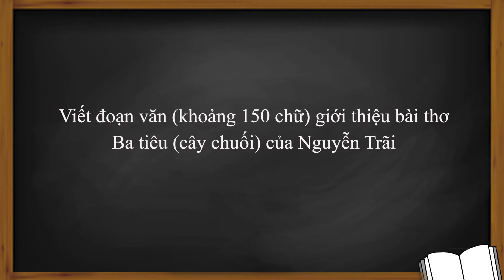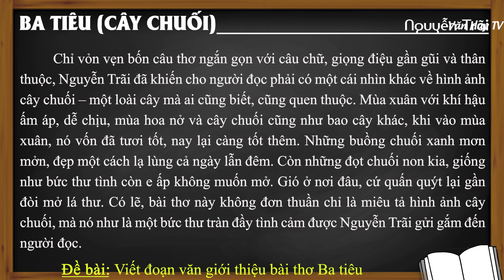Đoạn văn giới thiệu bài thơ Ba Tiêu (Cây Chuối) của Nguyễn Trãi - CỰC DỄ HIỂU | VĂN HAY TV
🔰 🔰 🔰 Link tải tài liệu MIỄN PHÍ:

*Đề bài 1: Phân tích bài thơ Ba tiêu (Cây chuối) của Nguyễn Trãi (4 mẫu).

*Đề bài 1: Sưu tầm một bài thơ chữ Hán hoặc chữ Nôm của Nguyễn Trãi và viết đoạn văn (khoảng 150 chữ) giới thiệu bài thơ đó.

♥♥♥ Hãy nghe và cảm nhận ♥♥♥